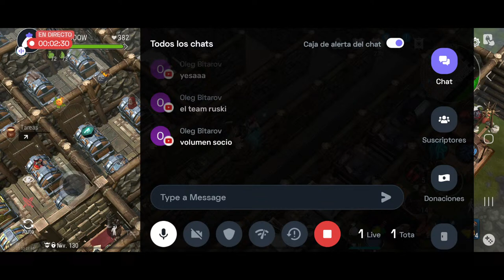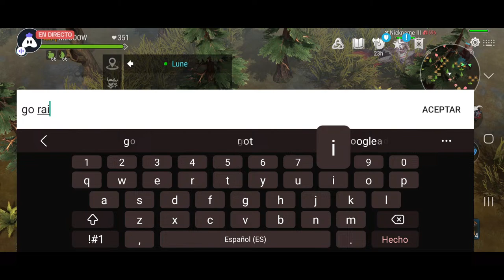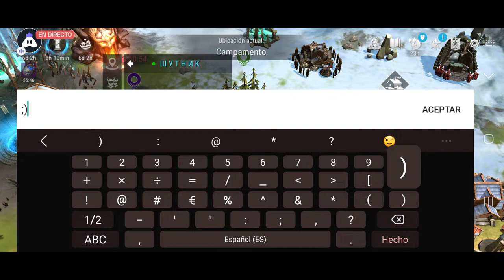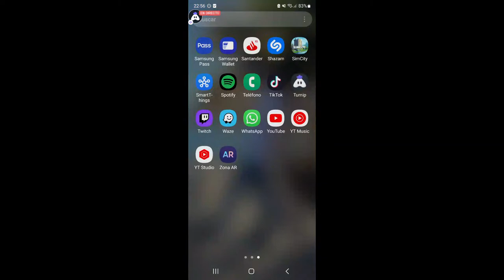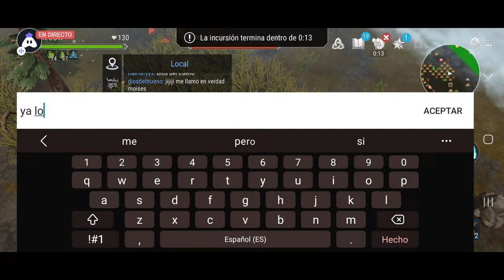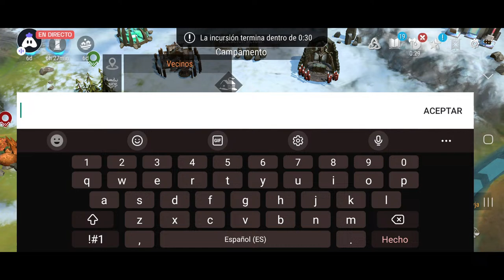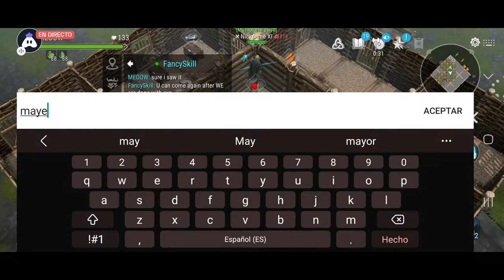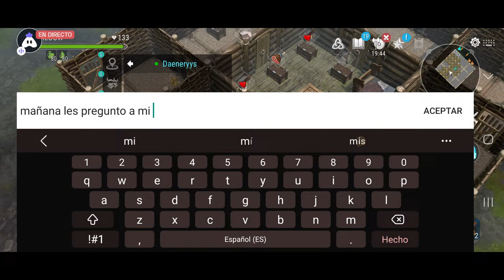FROSTBORN PVP IN ZONES AND RAID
Hey folks! Watch me play Frostborn!

🎮 Streaming